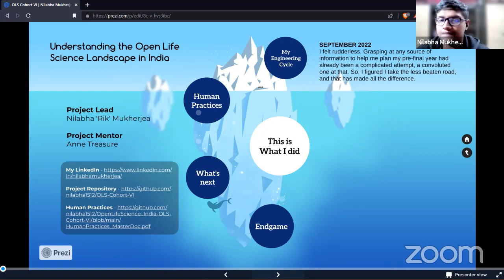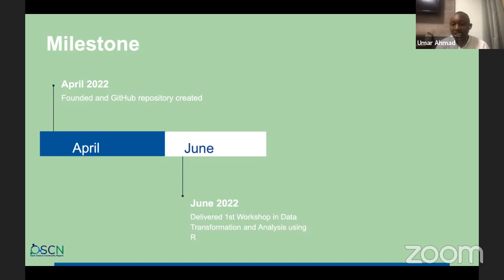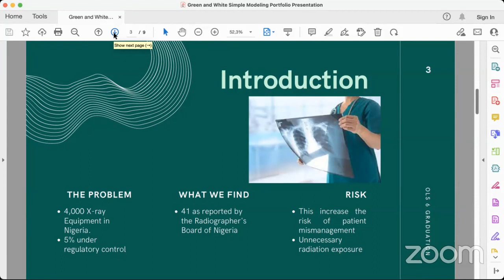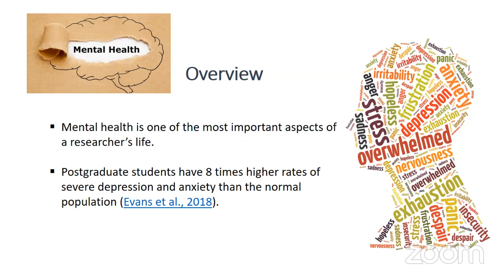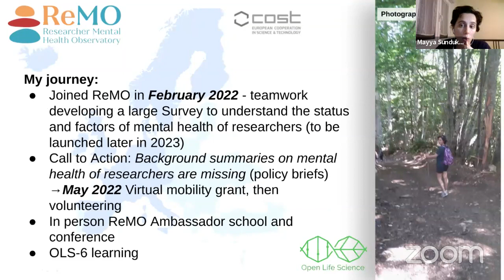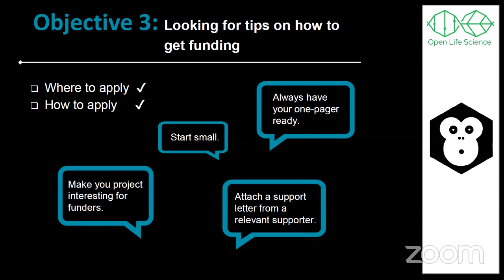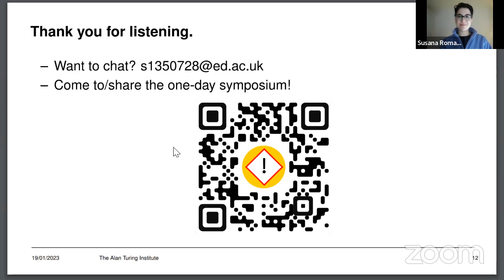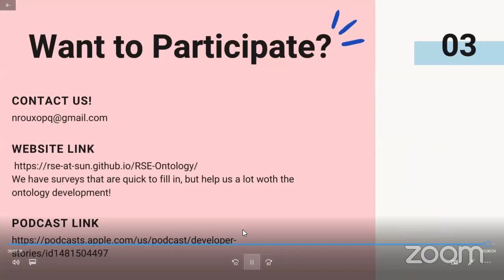OLS-6 Cohort Graduation, Group 3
This is the OLS-6 graduation call for the open Life science training
Timestamp
00:00 Greetings and Introduction
02.40 Presentations
58:00 Closing remark